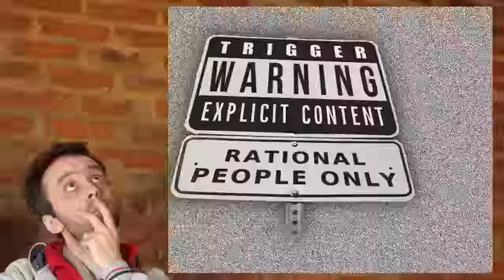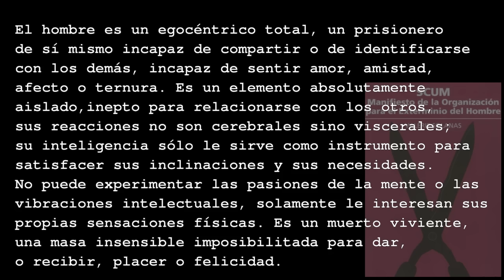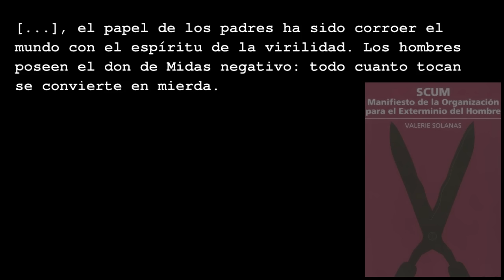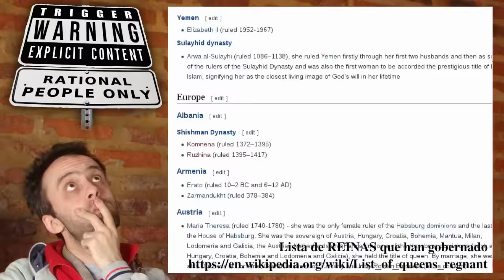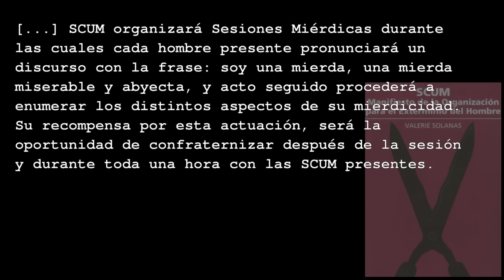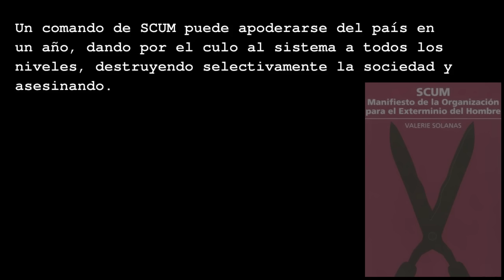#0001 - Sobre el feminismo SCUM en Rosario y de personas en negación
Sobre como una simple pintada puede representar el mal que se gesta en el interior del feminismo

Lista de reinas que han gobernado en varios países.

Si es poca la lista anterior, aquí una lista de mujeres con títulos que han tenido poder y por lo tanto influencia en sus comunidades.

Sobre la música cuando sale la lista de Reinas ... ¡No pueden no conocer a Nyan Cat!

= REDES